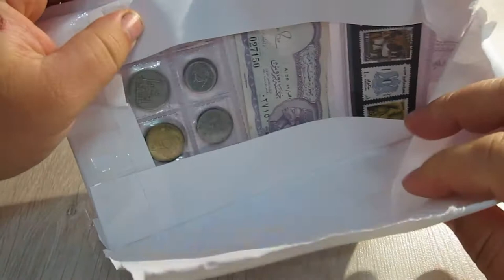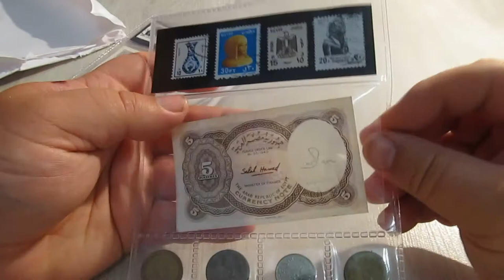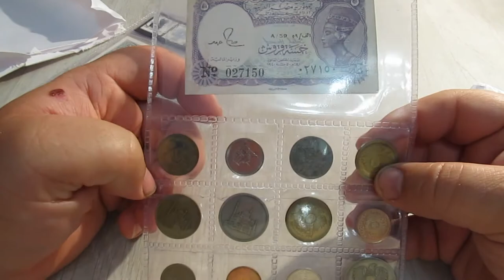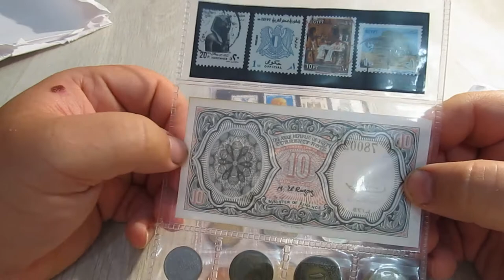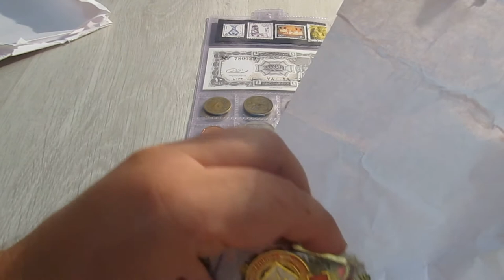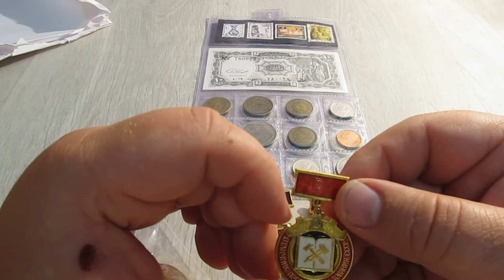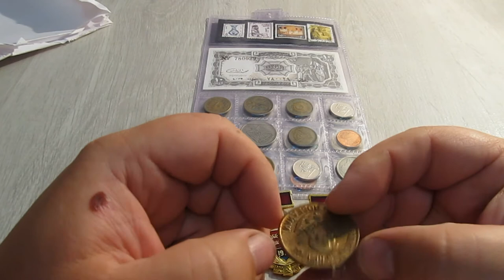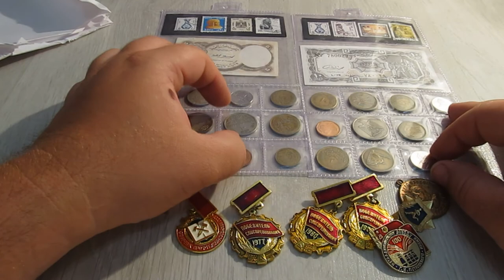Посилка з сайту Violity.